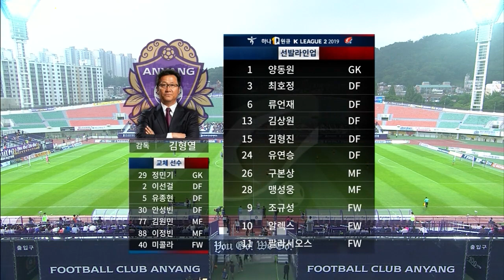[FC안양] 190630_vs 수원FC, HIGHLIGHTS